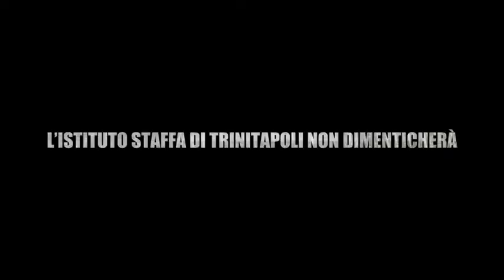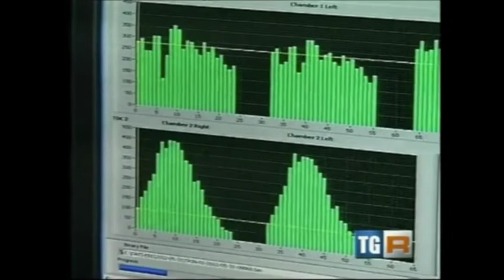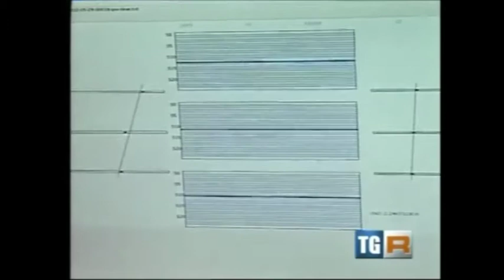prof. ZICHICHI a TRINITAPOLI (2012)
Otto anni fa, il 31 maggio 2012, lo scienziato prof. Antonino Zichichi inaugurò il telescopio TRIN-01 costruito dai docenti prof. Giacomo di Staso e prof.ssa Margherita Lafata dagli studenti Laura Lopez, Antonio Achille, Francesca del Corral, Gabriella Piazzolla del Liceo STAFFA di Trinitapoli, coordinati dal prof. Marcello Abbrescia del Dipartimento di Fisica Interateneo di Bari e la prof.ssa Antonella Regano del Centro Fermi di Roma. Per l'occasione il Sindaco avv. Francesco di Feo conferì allo scienziato la cittadinanza onoraria.